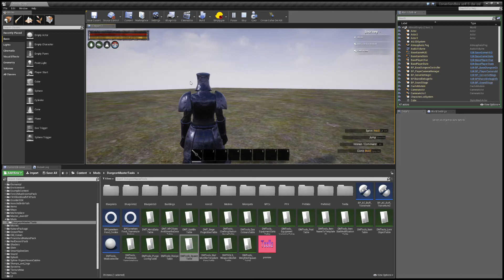Bringer Of Silence Bug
Changed from "Raging Animal Base" to "JhebbalSagAnimals"